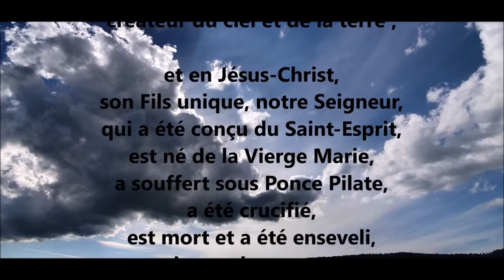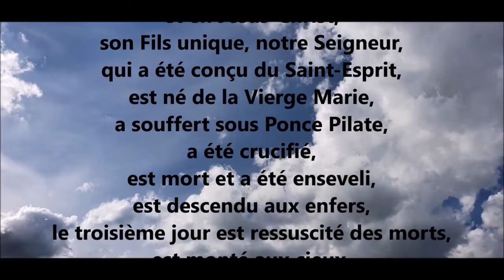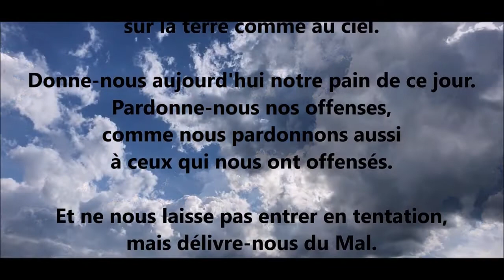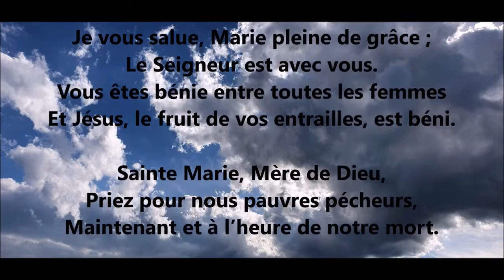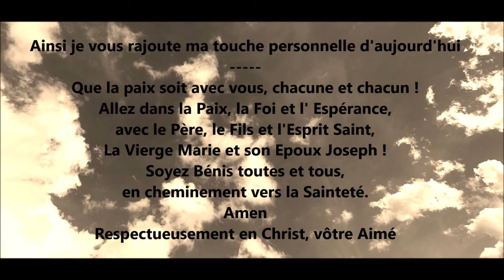les religions monothéiste et le Chapelet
cours de religion, explication et comparaison pour les 3 religion monothéistes
Le Chapelet  - 2021
Connaître  Les prières du chapelet.

Janvier 2022